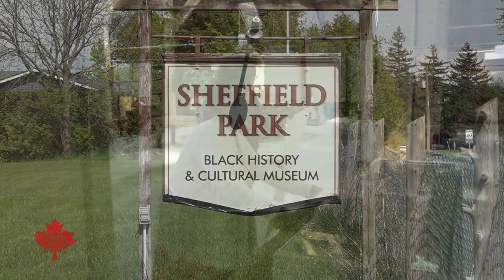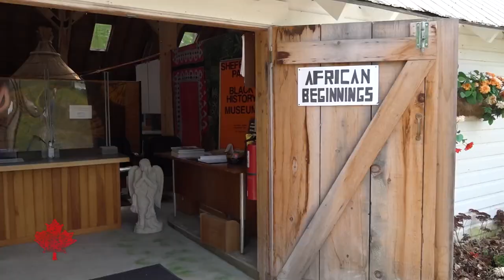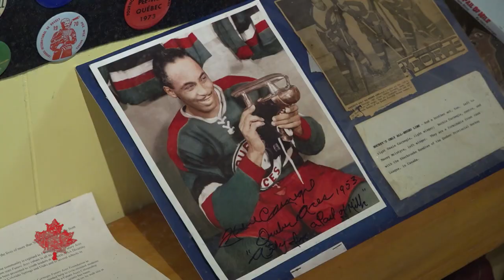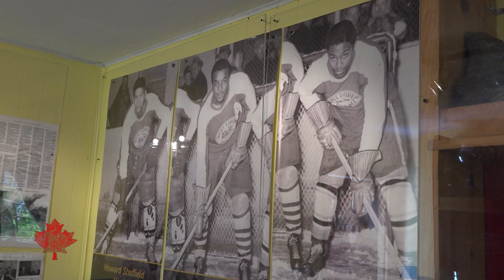Sheffield Park Black History and Cultural Museum | Rogers tv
Sheffield Park Black History and Cultural Museum